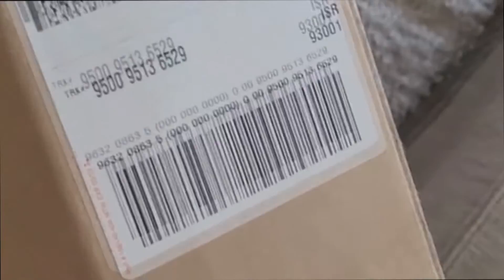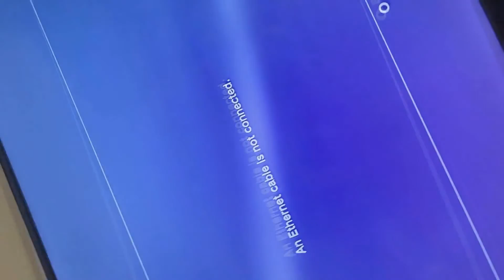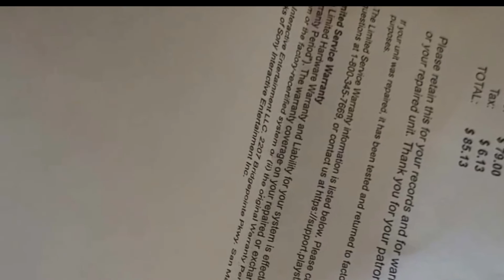Fixed PS3 unboxing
Me opening my fixed Playstation 3